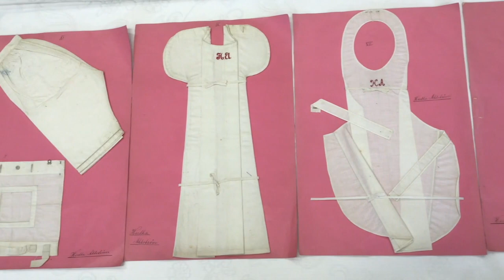Röstångas tredje skola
Filmen är skapad av Röstånga turist- och hembygdsförening 2019 inom projektet KONTEXT - att låta tingen tala.